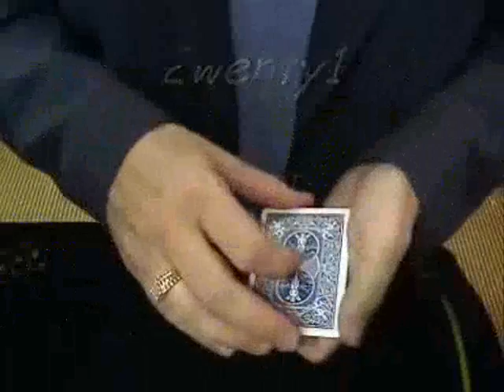2wenty One JB Magic @ VanishingRabbit.com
Explain that you went to the casino to play blackjack the other night. Show TWO cards they are the two black nines. Square up the cards and then re-spread them, the same TWO cards are now the two red tens. The next sequence you really need to see to believe. Without any cover the 10 of diamonds visually turns into a black ace, this ace (no switch) is handed out to the spectator. The killer is you now turn the one remaining card face up it is a BLACK JACK this is casually tossed to the table. Six changes from two cards.

One of JB's best ever selling tricks!

Instructional DVD includes extra handling and 4 bonus endings.

Precision made gimmick that does all the work. Easy to perform and easy to carry. The backs and fronts are shown on every change. Very easy to do. No sleights of any kind